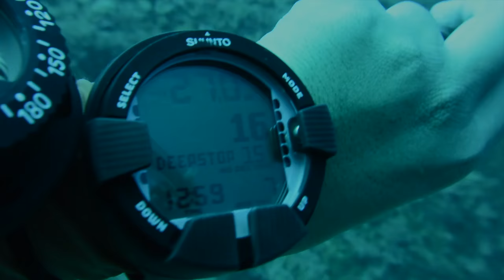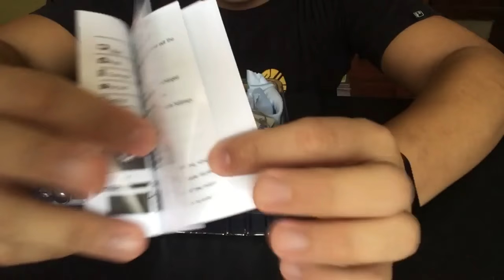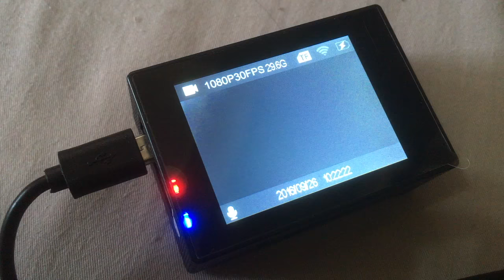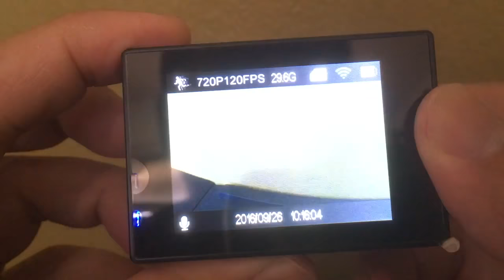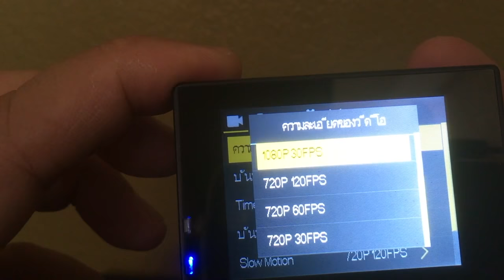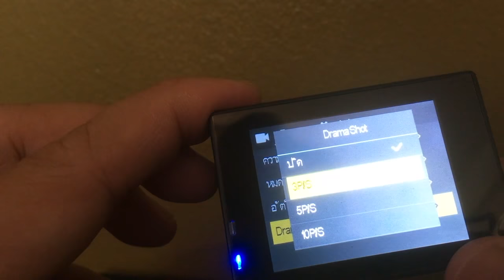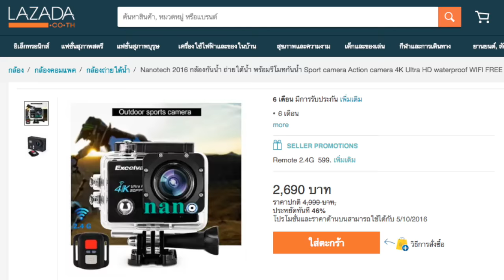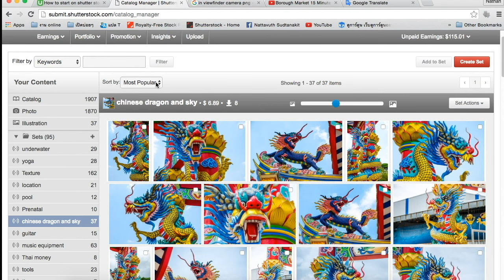กล้องดำน้ำ 4k Ultra HD Nanotech ถ่ายภาพใต้น้ำ : T3B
กล้องดำน้ำราคาเบาๆ ตอนนี้ปี 2018 ราคาถูกกว่าแต่ก่อนเยอะมากครับ พันต้นๆ

กล้องตัวนี้ซื้อมาจาก Lazada ราคาถูก ดีครับ 2xxx เหมาะมากสำหรับนักดำน้ำมือใหม่ ที่อยากมีกล้องซักตัว ดำน้ำได้ 30 M มีถ่ายภาพนิ่ง และวีดีโอ อุปกรณ์ก็ให้มาเต็มกล่องแบบใช้ไม่หมด คุณภาพใช้ได้ครับ ใช้ติดหมวก ติดรถ ก็ได้ สมราคา